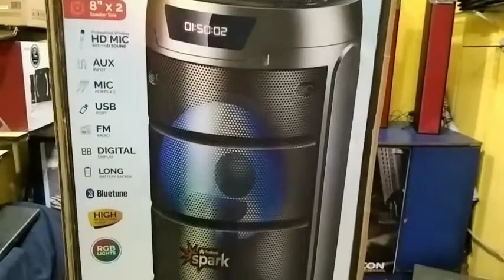Audionic Spark 707 Cylinder 360 wireless speaker. 2 wireless mic, trolly Best for party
Audionic Spark 707 Cylinder 360 wireless speaker. 2 wireless mic portable trolly. Best for party

Perfect Sixer BT 6400 Woofer Sound System 2.1 channel. heavy bass with 3d fusion light.

Perfect Sixerbt6400
Woofer Sound System
heavy bass
fenda audio f&d woofer speaker
A111x woofer ( ‎@Redon Webtv  )

 Best in Low Price, Available in all Pakistani.